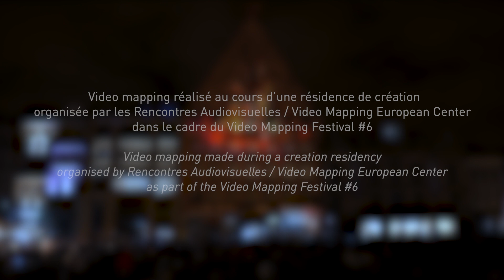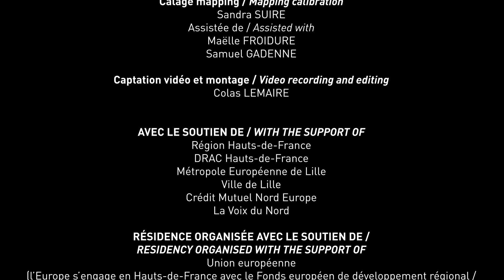The aesthetics of decay, La Voix du Nord, Lille, avril 2023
Video Mapping Festival #6 : THE AESTHETICS OF DECAY, LA VOIX DU NORD, LILLE - avril 2023

VIDEO MAPPING FESTIVAL #6
THE AESTHETICS OF DECAY : Nikolett Fábián
La Voix du Nord Parcours video mapping / Video mapping tour Lille - France : 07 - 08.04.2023

Video mapping réalisé au cours d’une résidence de créatio norganisée par les Rencontres Audiovisuelles / Video Mapping European Center dans le cadre du Video Mapping Festival #6
Video mapping made during a creation residencyorganised by Rencontres Audiovisuelles / Video Mapping European Centeras part of the Video Mapping Festival #6

CRÉATION / CREATION

Réalisation / Direction : Nikolett FÁBIÁN
Animation / Animation : Nikolett FÁBIÁN, Kristóf Zénó MIRA
Musique originale / Original music : Géraldine KWIK

PRODUCTION / PRODUCTION : Rencontres Audiovisuelles
Direction de production / Production manager : Antoine MANIER
Production exécutive événementielle / Event executive production : Margaux HÉAULME, Mathieu PAYEN, Valentin CHAUVIN
Suivi de résidence / Residency supervision : Susie lou CHETCUTI, Arthur CHOQUET

TECHNIQUE / TECHNICAL MANAGEMENT
Moyens techniques / Technical means : Rencontres Audiovisuelles, Loom Prod
Calage mapping / Mapping calibration :  Sandra SUIRE
Assistée de / Assisted with : Maëlle FROIDURE, Samuel GADENNE
Captation vidéo et montage / Video recording and editing : Colas LEMAIRE

AVEC LE SOUTIEN DE / WITH THE SUPPORT OF Région Hauts-de-France, DRAC Hauts-de-France Métropole Européenne de Lille
,Ville de Lille, Crédit Mutuel Nord Europe, La Voix du Nord

RÉSIDENCE ORGANISÉE AVEC LE SOUTIEN DE / RESIDENCY ORGANISED WITH THE SUPPORT OF Union européenne (l’Europe s’engage en Hauts-de-France avec le Fonds européen de développement régional / Europe is committed to the Hauts-de-France Region through the European Regional Development Fund) Région Hauts-de-France, Communauté d’Agglomération de La Porte du Hainaut, Ville de Wallers-Arenberg, LARSH - Université Polytechnique Hauts-de-France Arenberg Creative Mine